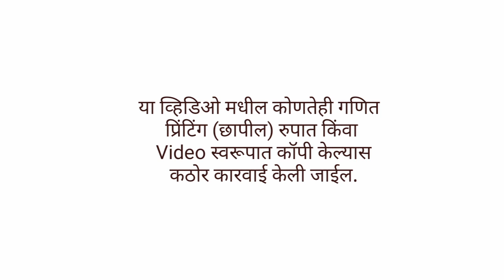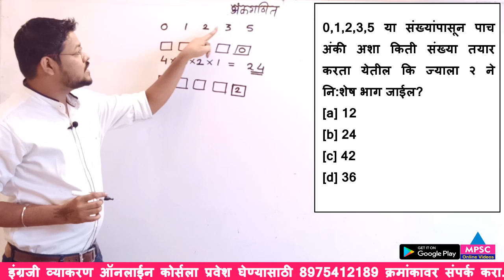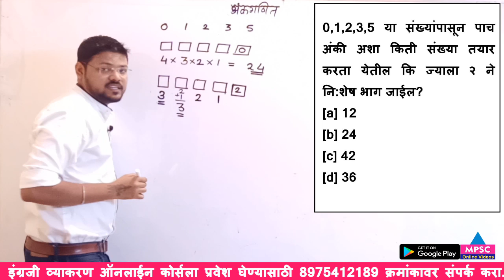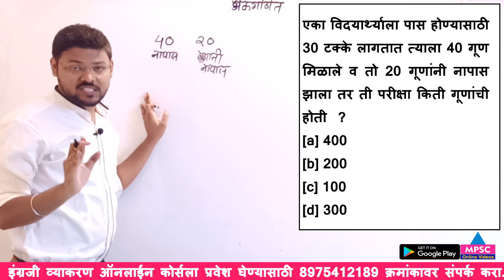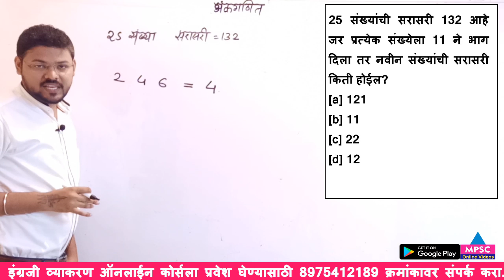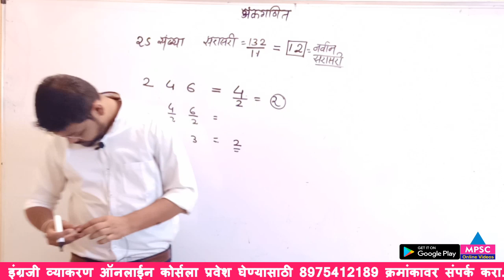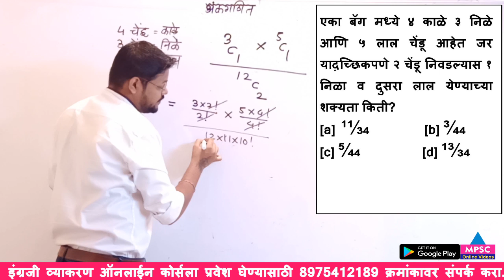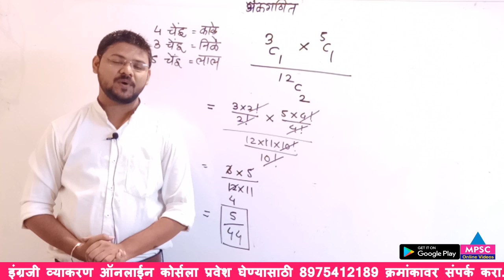|| आगामी जिल्हा परिषद ग्रामसेवक विस्तार अधिकारी परीक्षा विशेष अंकगणित ||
MPSC भूगोल ऑनलाईन कोर्स उपलब्ध

इंग्रजी व्याकरण ऑनलाईन कोर्स
     ● संपूर्ण सिलेबस
     ● सर्व अध्यायवार Videos
     ●150+ ग्रामर Videos
     ● Videos केव्हाही व कितीही
        वेळेस बघू शकतात.
     ● प्रवेश घेण्यासाठी खाली दिलेल्या
        लिंक वर क्लिक करून आमचे
        एंड्रॉइड ऍप डाउनलोड करा.